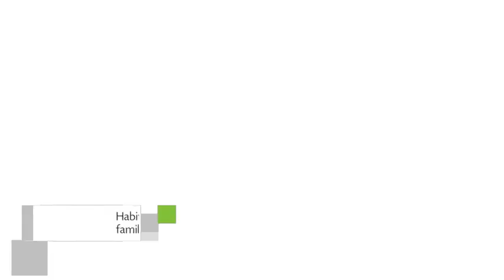San Gil Hotel del Campo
San Gil Hotel del Campo ofrece hospedaje 3 estrellas en San Gil. El inmueble se sitúa en Km 3 Vía San Gil Socorro y cuenta con 19 habitaciones con ducha, tv y ventilador.